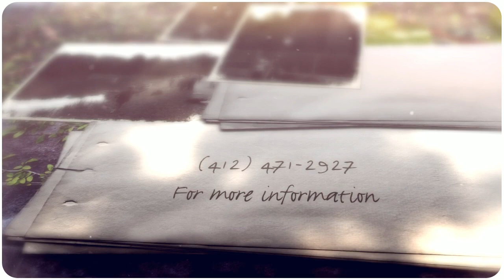LHC Camp Seph Mack Cubs Promo 2015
Cub Scouts and Webelos are invited Camp Seph Mack!  Spend time adventuring with friends and begin to experience the great outdoors!